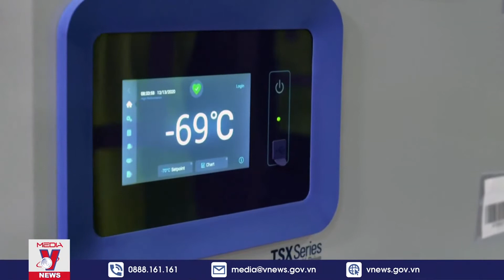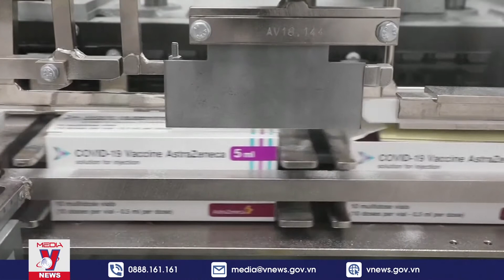Xóa bỏ bản quyền vaccine – chìa khóa cho cuộc chiến chống COVID-19 - VNEWS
VNEWS - Với việc vaccine ngừa COVID-19 được đưa vào sử dụng trên toàn cầu, “cuộc chiến” với đại dịch thế kỷ đã chuyển sang giai đoạn mới. Tuy nhiên, chiến thắng COVID-19 sẽ đến sớm hơn nhiều nếu như bản quyền vaccine ngừa COVID-19 được tháo bỏ, tạo điều kiện cho những nước đủ điều kiện như Việt Nam có thể tự sản xuất vaccine cho người dân và chia sẻ với các nước khác.